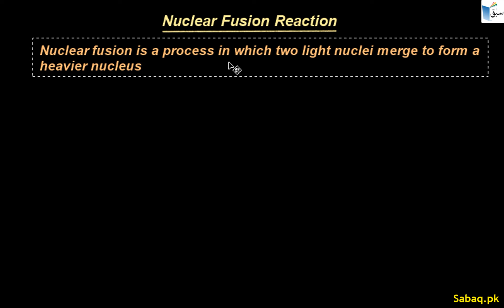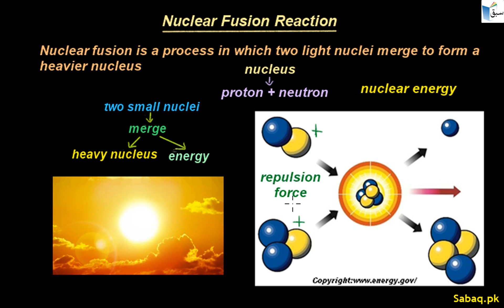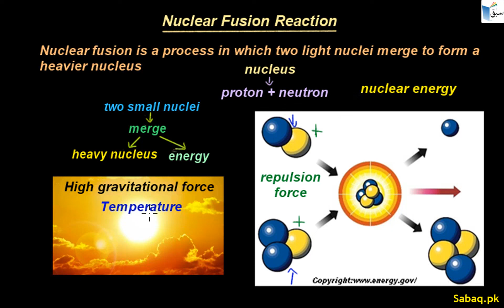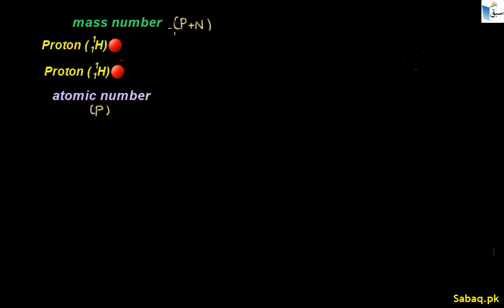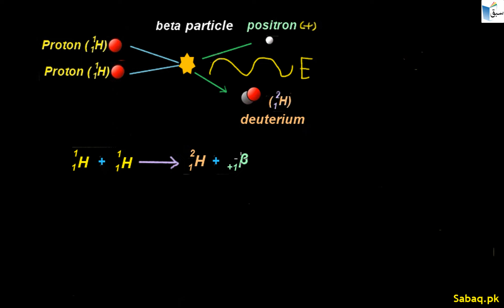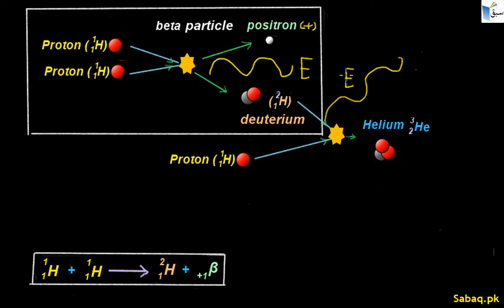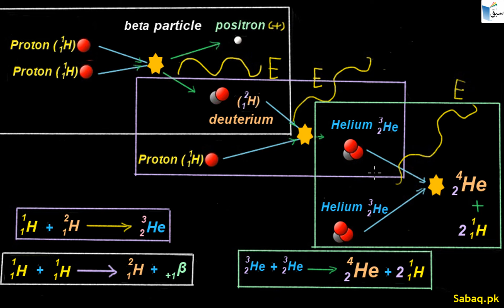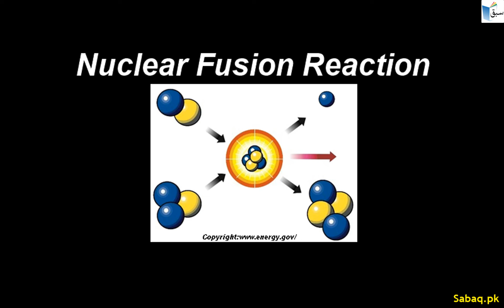Nuclear Fusion Reaction, Physics Lecture | Sabaq.pk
This video is about: Nuclear Fusion Reaction. Practice tests and free video lectures for Physics, Chemistry, Biology, Math’s, Computer Science, English & more subjects are also available at Sabaq.pk. So, subscribe to Sabaq.pk/Sabaq Foundation now and get high marks in your exams.

CLASSES WE COVER AT SABAQ.PK / SABAQ FOUNDATION:

1. KG
2. Class 1
3. Class 2
4. Class 3
5. Class 4
6. Class 5
7. Class 6
8. Class 7
9. Class 8
10. Class 9
11. Class 10
12. Class 11
13. Class 12
14. Class 13
15. Class 14
16. MCAT
17. ECAT
18. CSS

BOARDS WE COVER AT SABAQ.PK / SABAQ FOUNDATION:

1. FBISE
2. Sindh Board
3. KP Board
4. Balochistan Board
5. Cambridge

STUDY MATERIAL WE OFFER AT SABAQ.PK / SABAQ FOUNDATION:

1. Physics Lectures
2. Chemistry Lectures
3. Mathematics Lectures
4. Biology Lectures
5. English Lectures
6. General Science Lectures
7. Computer Science Lectures
8. General Math Lectures
9. Accounting Lectures
10. Statistics Lectures
11. Advance Accounting Lectures
12. Cost Accounting Lectures
13. Practice Tests
14. Physics Practical
15. Chemistry Practical